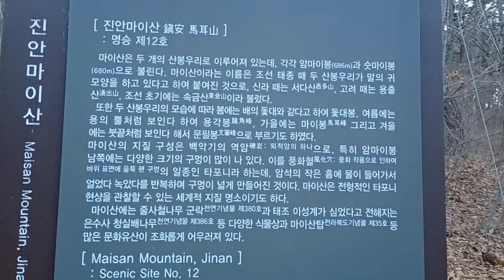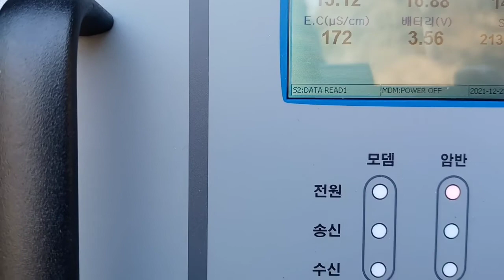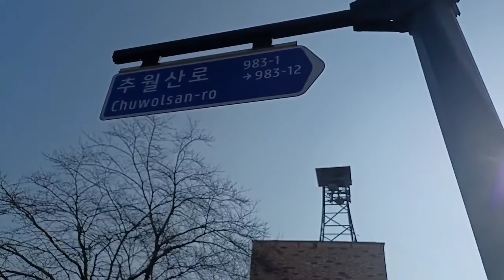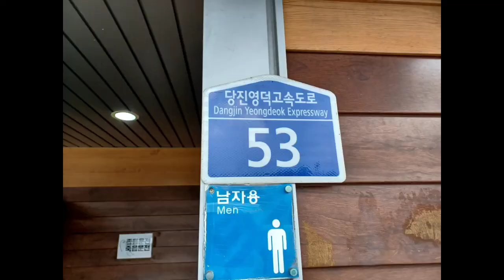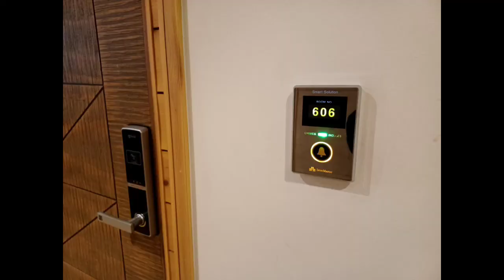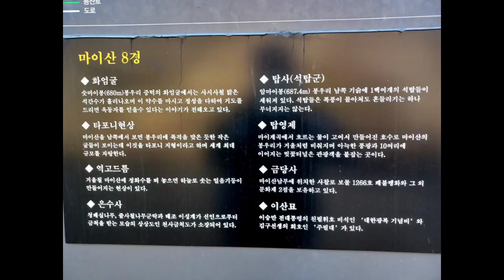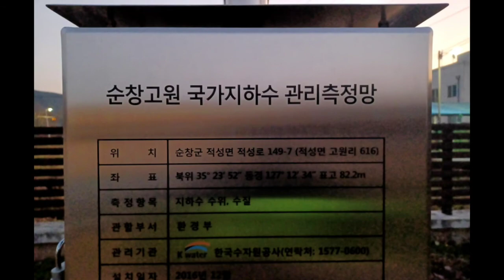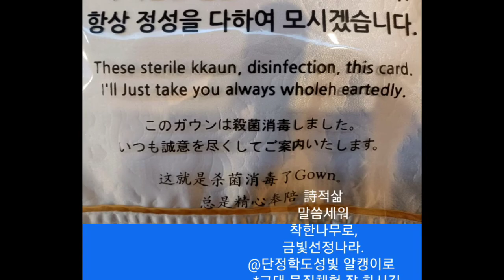소금과상극을 생,@단성빛 알캥이로 *신축21. 1224.금빛선정.03:03:00.000.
소금과
바이러스,
상극을 생해,
빛바람
춤으로.
@단정학도성빛 알캥이로
    *신축21. 1224.금빛선정.03:03:00.000.